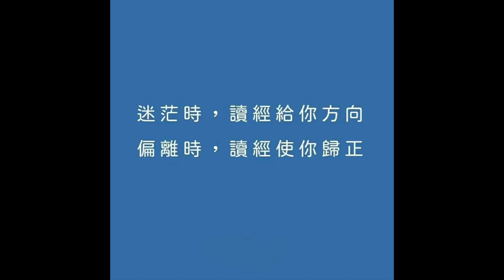30801永恆神父：莠子正在慢慢進入你的心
永恆神父：
今天的聖言

那時
耶穌離開了群眾
來到家裏
他的門徒就前來對他說
請把田間莠子的比喻給我們講解一下
他就回答說
那撒好種子的
就是人子
田就是世界
好種子
既是天國的子民
莠子既是邪惡的子民
那撒莠子的仇人
即是魔鬼
收獲時期
既是今世的終結
收割者即是天使
就如將莠子收集起來
用火焚燒
在今世終結時也將是如此
人子要差遣他的天使
由他的國內
將一切使人跌倒的事
及作惡的人收集起來
扔到火窯裏
在那裏要有哀哭和切齒
那時
義人要在他們父的國裏
發光如同太陽
有耳的聽吧
基督的福音